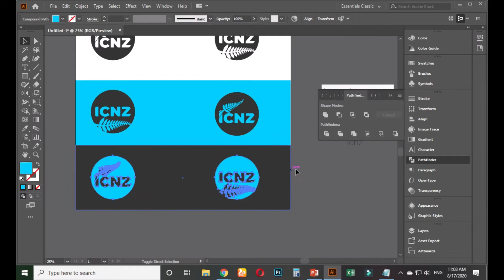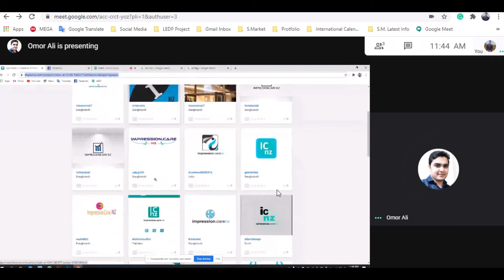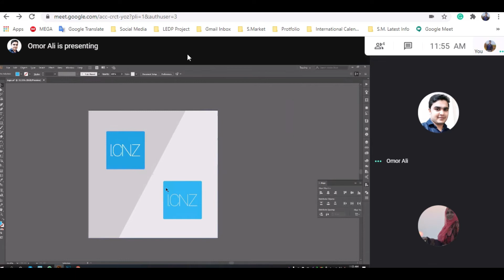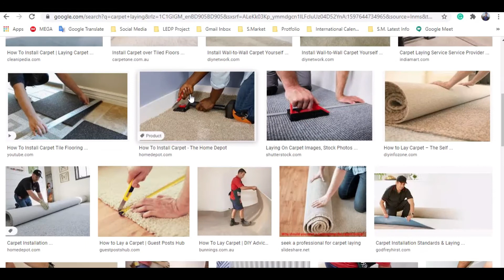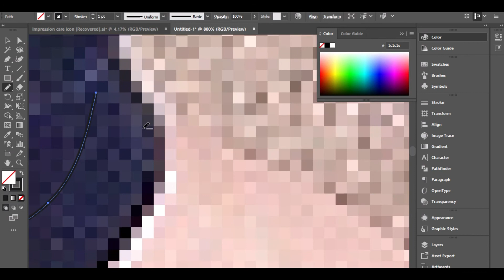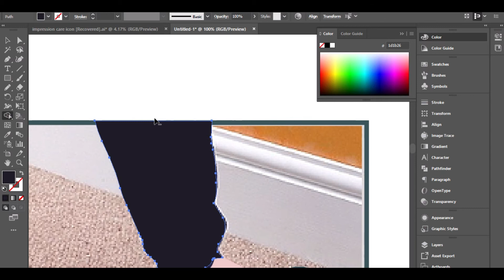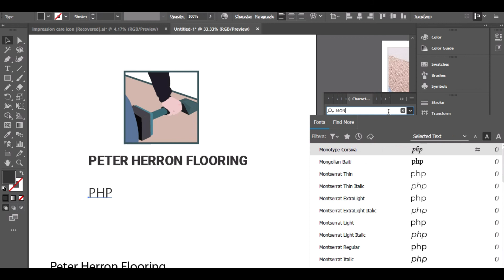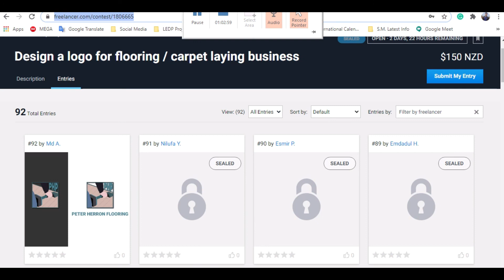Magura Graphic Design-467 Class 33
District: Magura ( LOT-07 )
Course Name: Graphic Design 2020
Batch: 467
Class: 33
Trainer: Al Faysal